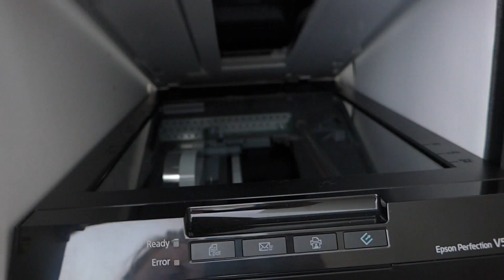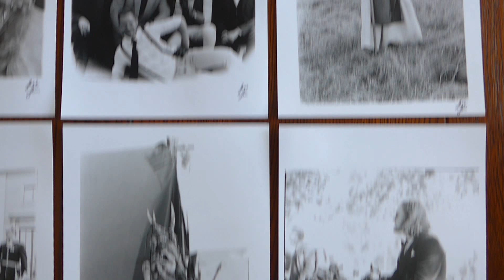Analog Update | Fie Franciska Photography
Just a quick update on 2 analog photography projects I'm doing and taking part in. It's important to make projects you care about to make other people care too :) Hope you enjoy :)